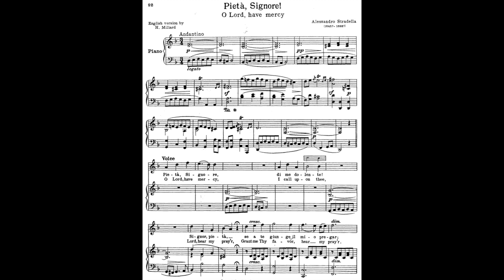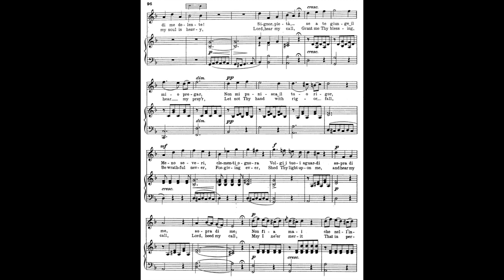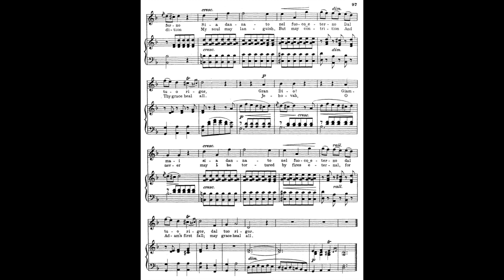23 Pietà Signore (24 Italian Songs and Arias) piano melody and accompaniment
Pietà Signore
Alessandro Stradella
1645?-1682?

From: 24 Italian Songs and Arias of the 17th and 18th Centuries

This video contains original piano soundtrack not from the Schirmer edition CD. These are not available for purchase and for educational use only.